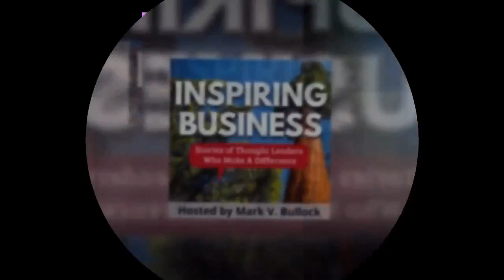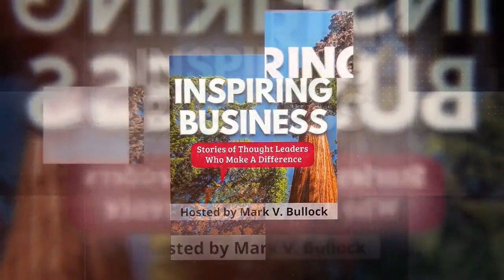Inspiring Business with Mark Bullock and Anju Jessani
In this episode of Inspiring Business, Mark Bullock interviews Anju Jessani a Mediator, Trainer, and Owner of Divorce With Dignity Mediation Services.

Inspiring Business, hosted by Mark Bullock, highlights business thought leaders who make a difference in the world through their services, products, or ideas.